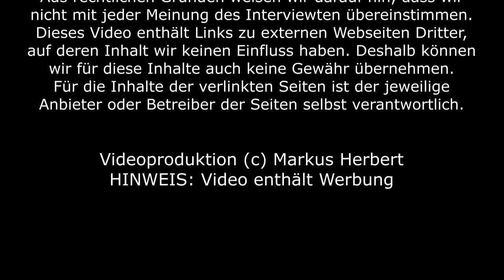Interview #3 mit Robert Henderson: Die Herrlichkeit des HERRN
Die Herrlichkeit Gottes ist eine Dimension, ein Aspekt Gottes. Sie ist Seine Gegenwart, Seine Heiligkeit und Seine Gerechtigkeit. Mose betete: „Zeige mir deine Herrlichkeit“. Man muss Hunger haben, um Seine Herrlichkeit zu erfahren.
Da sich der Dienst von Kingdom Life NOW e.V. nur aus freiwilligen Spenden finanziert, freuen wir uns, wenn Sie uns unterstützen